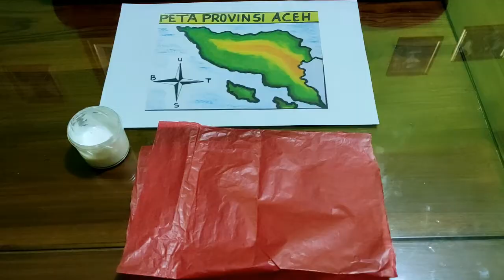PAUD TEMA 8 NEGARA INDONESIA TERCINTA | SENTRA BAC| PULAU UJUNG BARAT INDONESI |MEMBINGKAI PETA ACEH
Hari ini kita akan mengenal kebudayaan provinsi aceh, kemudian kita akan membingkai peta provinsi aceh. yuk kita simak videonya teman-teman :)

Tetap semangat

Biasakan selalu memakai masker, cuci tangan, hindari keramaian, dan makan makanan yang bergizi.